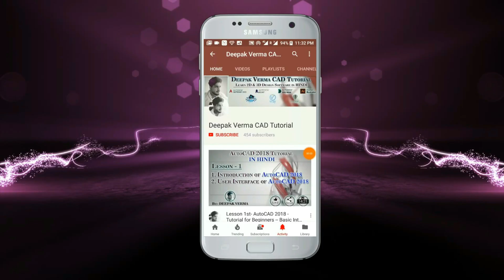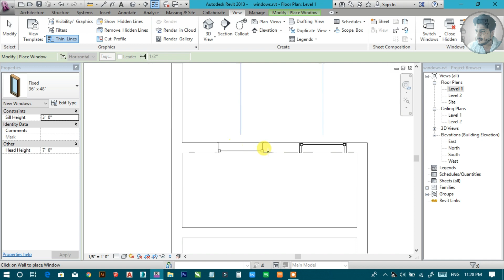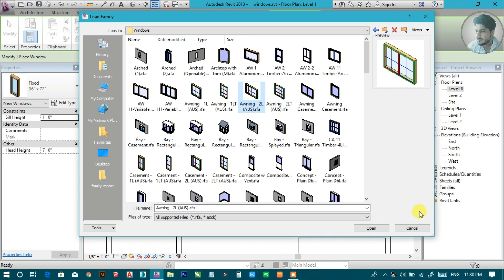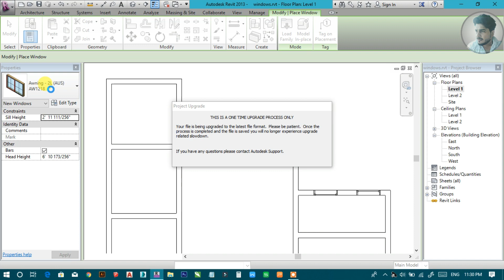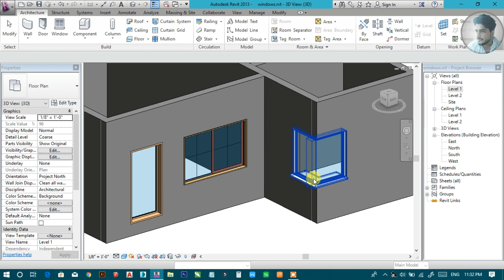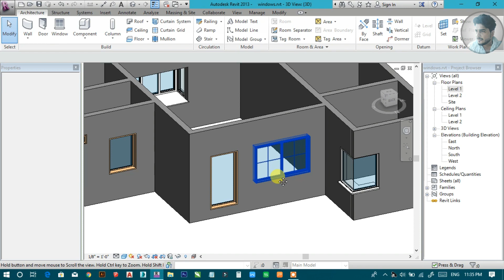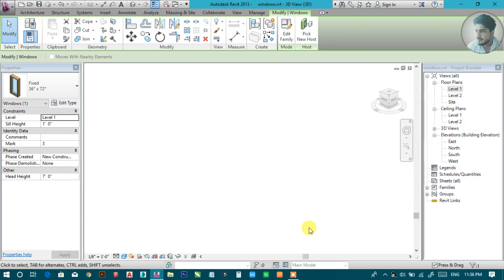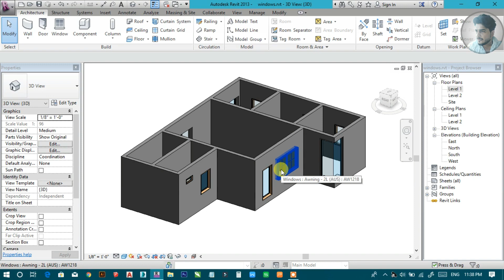#6 | Place and Modify WINDOW in Revit [Deepak Verma]